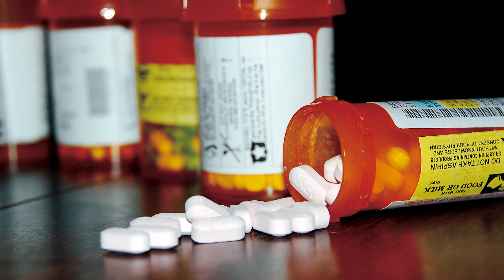Kentwood Drug Take Back Day October 2018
Kentwood police Deputy Chief Richard Roberts talks to WKTV about the importance of this week’s Drug Take Back Day, which will occur Saturday, Oct. 27.